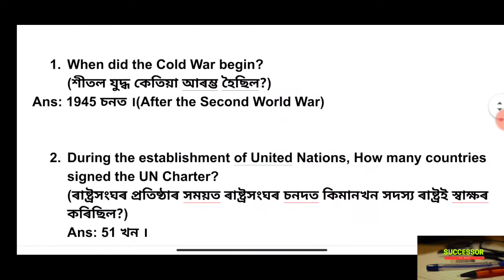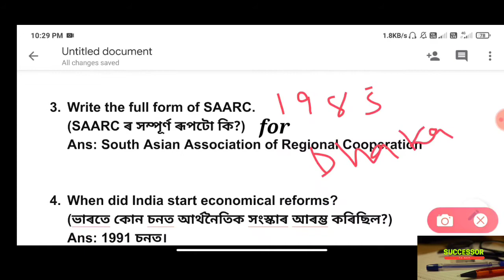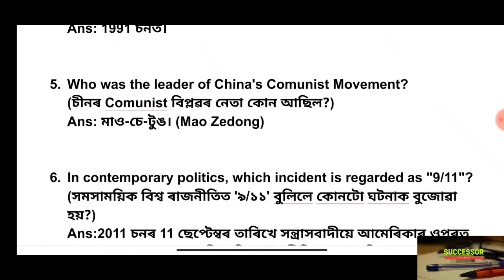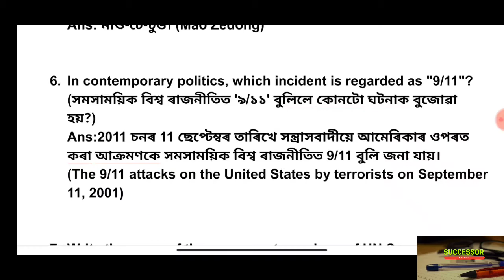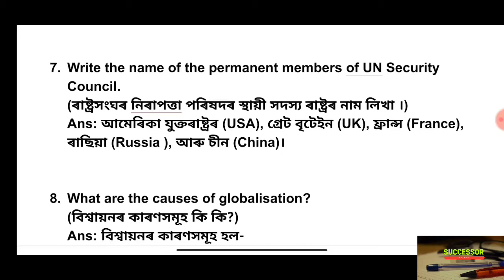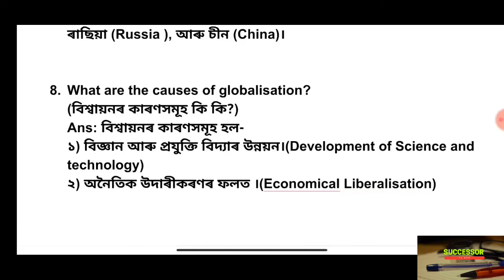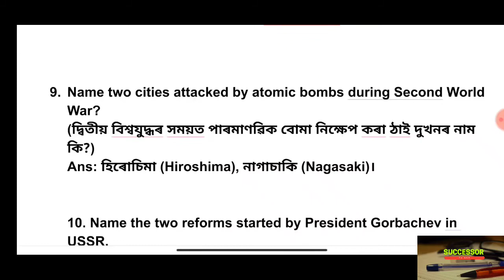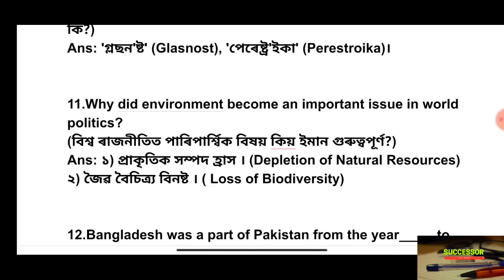Political science#Class 12#Previous year Question Paper Solve#Contemporary World Politics#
Previous Year Question Paper Solve#

Hello Students, মই তোমালোকৰ বাবে Political Science ৰ Part-A Contemporary World 🌍 Politics ৰ 2012 ৰ Question Paper solve কৰিলো. Hope তোমালোকৰ ভাল  লাগিব ।

Plz join-